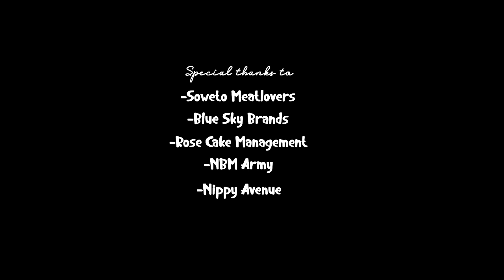Rethabile Khumalo - Uvalo ft Mr Lenzo (Official Music Video)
Rethabile presents the official video for Uvalo featuring Mt Lenzo.

Written By Melusi Msimango
Composed by Leonard Senyolo

Winnkay Music Records

Released : 22/09/2021